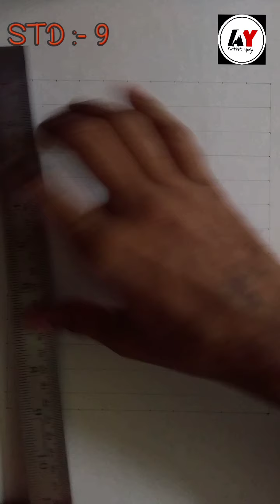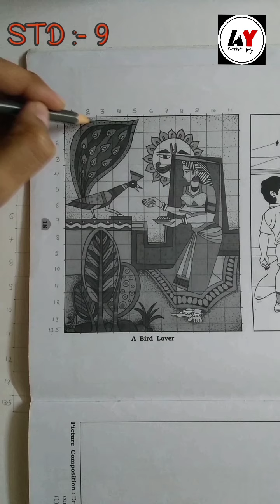STD 9 Drawing Chapter 12 picture composition A Bird Lovers 🐦